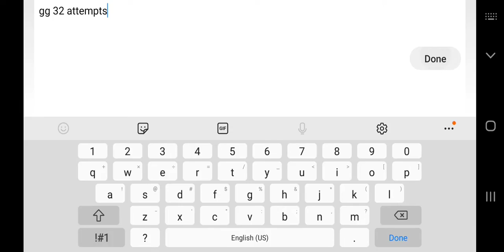Platinum Adventure 100% [Somehow Easy Demon] (Mobile)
so many coins